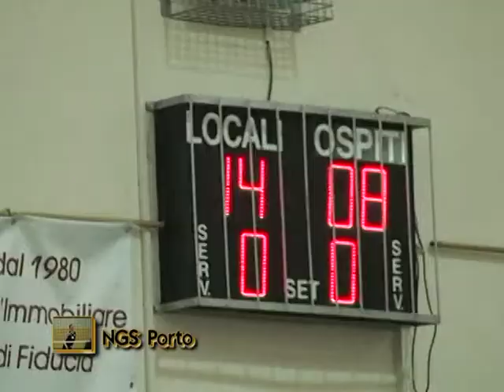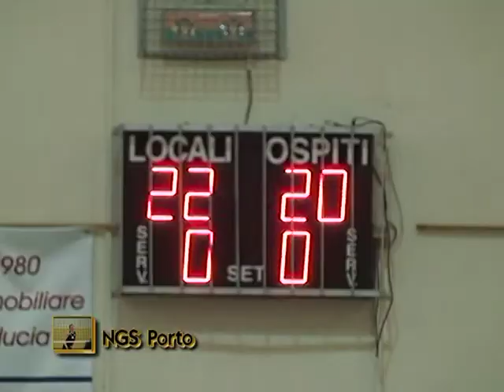Volley fem. serie D NGS Porto-Polisportiva Mogliese 2-3 prima parte video di Agron Kozeli.mpg